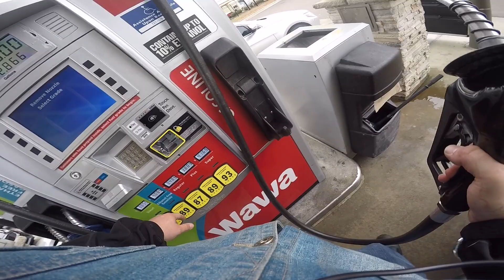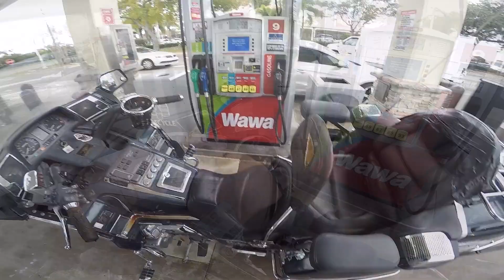Biker goes FULL KAREN | Was I Wrong?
Win a Harley Lowrider S with a 131 and a 2021 Ford Ranger Tremor! 100% of the proceeds go to benefit Forgotten Angels

For more info on the Sunday Feb 13th ride, check out Rats and Wrath on Instagram

Grab the parts I’m using from TC Bros here